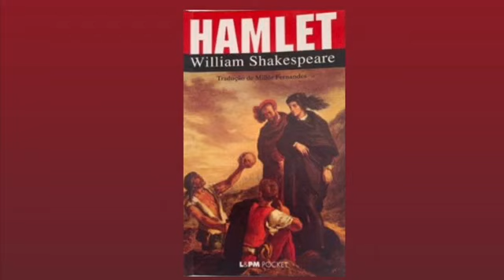Ato 2 cena 1 - HAMLET (audiolivro)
AUDIOLIVRO: HAMLET, de William Shakespeare

Tradução : Millôr Fernandes

Editora L&PM POCKET

FICHA TÉCNICA

produção, narração, sonoplastia e edição: Izabela Loures

música incidental : “ Cena da Carta” , da ópera Eugene Onegin, de Tchaikovsky